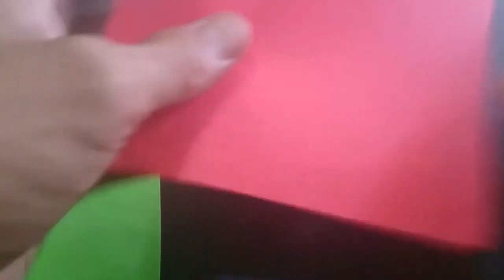Bunga Kertas Origami Warna Merah (3) _Kreatif, Origami, Kertas Warna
Satu lagi cara membuat Bunga sederana dari Kertas Origami...

Sumber Music :
diubah
Diy Room Decor,diy wall decor,
diy indonesia,
diy kreatif,diy barang bekas,
Life hacks,kreatif barang bekas,
kreatif dari kardus,kreatif video,video kreatif,
kreatif dari kertas,kreatif level dewa,
kreatif korek api,ide kreatif,
kreatif dari kertas,kreatif botol plastik,
Bida ayu,creative,
gelas plastik bekas,bekas,sampah,plastik,
ide,education,pelajaran,video unik,trending,
creative channel,kids,Kids creative,
bottle plastic,bottle recycle,recycle bottle,DIY,
DIY room decor,DIY ideas,DIY crafts,
DIY projects,easy crafts,easy crafts ideas,
DIY projects for home,DIY for home,Teenagers,
28 Easy Crafts Ideas,
DIY Drinking Straw Crafts,Drinking Straw Craft Ideas,
DIY projects with drinking straws,Drinking Straws DIYs,
things to do with drinking straws,Drinking straws life hacks,
Life hacks,recycled,DIY bracelet,bracelet out of drinking straws,
drinking straw earrings,drinking straw light,drinking straw lamp,
DIY jewelry,DIY jewelry organizer,Do-It-Yourself,"Craft,

"diy","compilation","amazing","slime",
"squishy","room decor","25","how to",
"do it yourself","easy","cute","2018","organization",
"school supplies","phone case"
Kertas Origami,Origami,
Gelas Plastik,Gelas,Plastik Bekas,Botol Bekas,
DIY,Gelas Plastik,Bunga,Bunga Plastik,Tissue,
Botol Plastik,Botol Kaca,Creative,
bida ayu,kreatif,kreatif gelas plastik bekas,
plastik,Recycled Bottles Crafts,
yourself,plastic bottle hacks,
plastic bottle,useful plastic bottles,
ideas,plastic bottle ideas,
reuse plastic bottles,bottles,
plastic,plastic bottles hacks,
life hacks,plastic bottles,